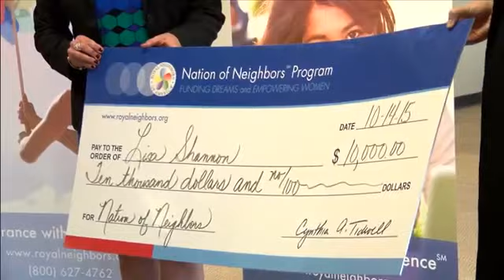Cynthia Tidwell on Channel 4 WHBF - Royal Neighbors of America®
Cynthia Tidwell, Royal Neighbors President/CEO discusses Royal Neighbors' Nation of Neighbors℠ program.